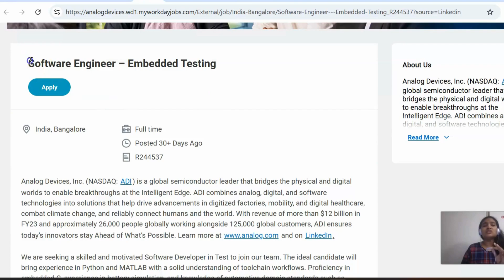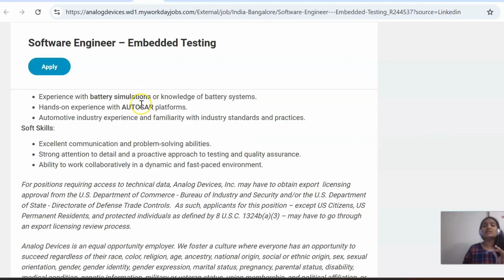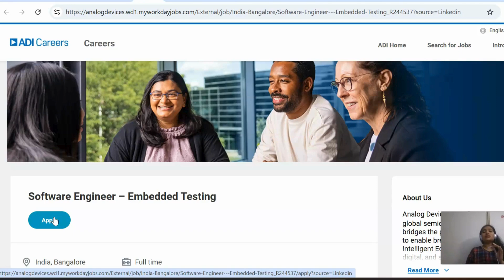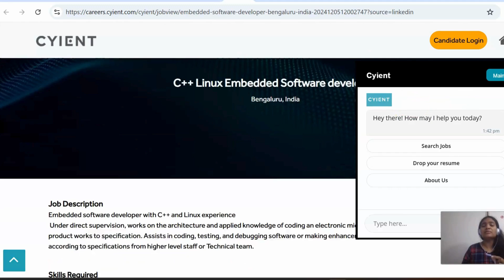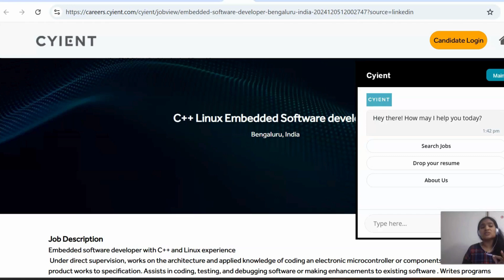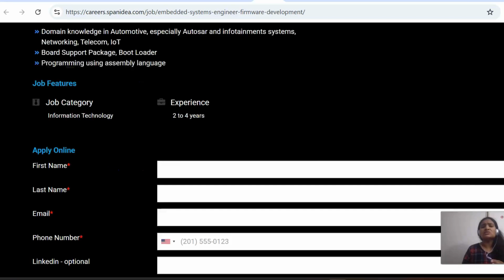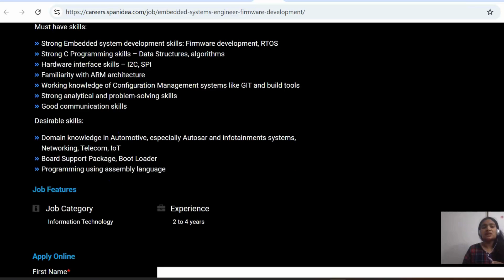Embedded System Fresher Jobs| Latest jobs 2025@EasyElectronics_jobupdates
Apply Links
Link1